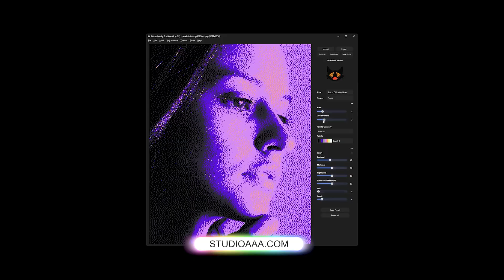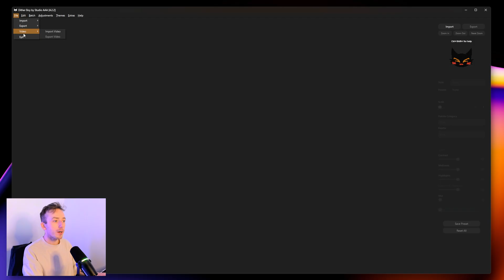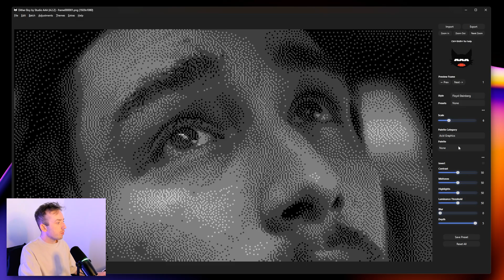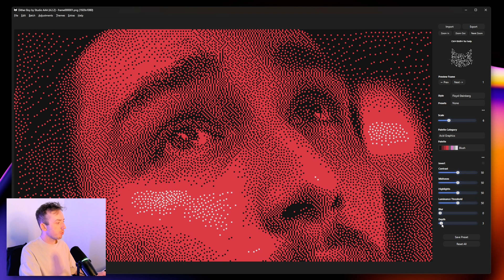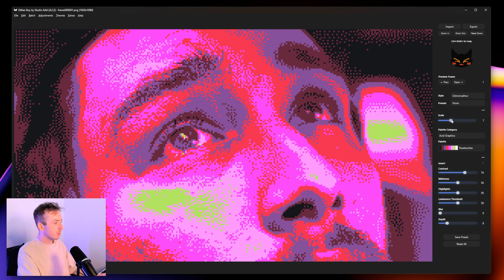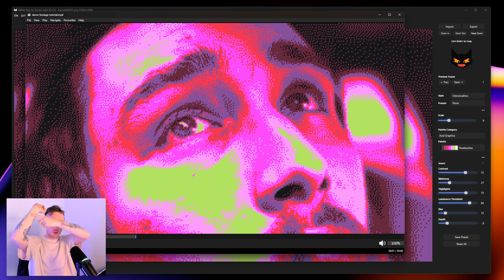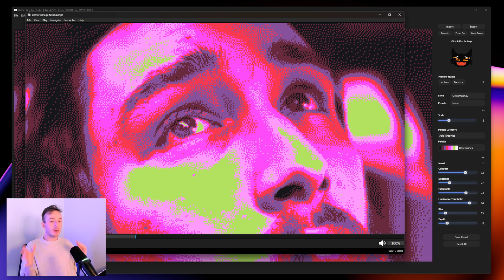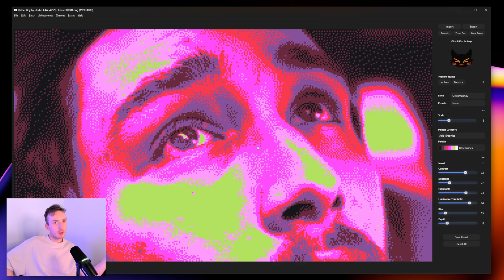Easy Custom RETRO Dither Method for VIDEO Footage | Dither Boy Tutorial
This is how you can apply dithering to footage in Dither Boy, including how i add in retro colours and depth / shading :) Works for images too. Covered this in the past but wanted to do updated version for colour!

Music used -
Song: youth - a little break